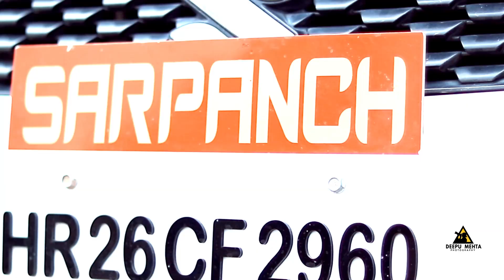Family (FULL VIDEO) | Latest Punjabi Song 2021 | Deepu Mehta Studio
BEST FAMILY SHOOT | JASPAL SINGH BHATTI